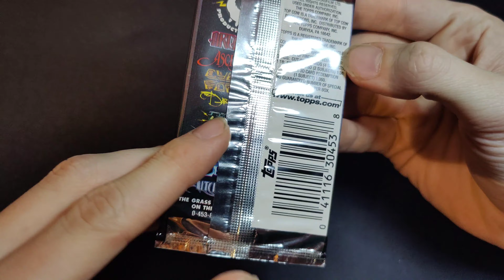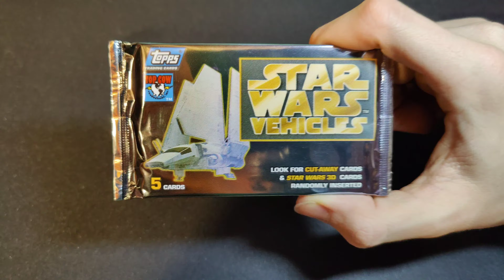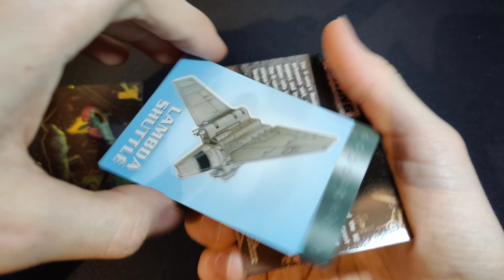Booster aus 1997 🤯 Topps StarWars Vehicles Opening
Ein unfassbar krankes Opening.

Einer der besten Booster jemals, soviel ist sicher.

Vielen Dank für's anschauen, lasst gerne ein Abo da.